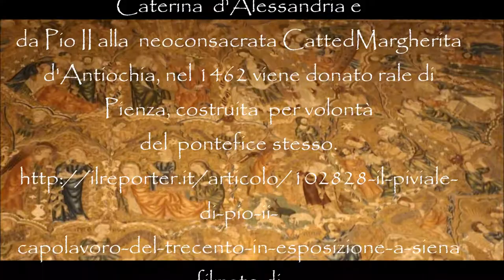Pienza, Il Piviale di Pio II - Cope of Pope Pius II Piccolomini (manortiz)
Pienza, Il Piviale di PIo II - Cope of Pope Pius II Piccolomini
An historiated Cope of Pope Pius II Piccolomini
(Corsignano 1405 – Ancona 1464),
given to Pope Pius by an eastern prince and donated by Pope Piccolomini at Pienza Cathedral in 1462. Currently in the Diocesan Museum
Piviale di papa Pio II con Storie di Maria Vergine, santa Margherita d'Antiochia e santa Caterina d'Alessandria(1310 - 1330), in lino ricamato con filo d'argento dorato e sete policrome, di manifattura inglese: questo paramento venne donato al papa da Tommaso Paleologo, despota di Morea, e da questi alla Concattedrale nel 1462.

MANUFATTO. Il Piviale di Pio II è un capolavoro medioevale realizzato da una manifattura inglese, con la tecnica “opus anglicanum”, nei primi decenni del Trecento e destinato ad essere indossato dal pontefice in occasione delle più importanti celebrazioni liturgiche.
RICAMI. Il preziosissimo manufatto, che illustra una serie di storie della Vergine e delle sante Caterina d'Alessandria e Margherita d'Antiochia, nel 1462 viene donato da Pio II alla neoconsacrata Cattedrale di Pienza, costruita per volontà del pontefice stesso.
Manifattura inglese del secolo XIV  (English Manufacture of the XIVth century)
Piviale con storie della Vergine e delle Sante Margherita d'Antiochia, e Caterina d'Alessandria detto Piviale di Pio II (Cape with stories of the Virgin, and of Saints Margherite of Antioch and Catherine of Alexandria, known as Chape de Pius II ) , approx. 1317.
Linen embroidered with gilt silver threads and polychrome silk, 165 x 148 cm.
Provenance: Deposit of the Cathedral of Siena.
Pienza, Diocesan Museum.
The so-called cope of Pius II is decorated with twenty-six scenes embroidered with polychrome silks and silver threads according to a technique called opus anglicanum [1] . The different scenes, organized according to three registers, relate to episodes from the lives of Saints Margaret of Antioch and Catherine of Alexandria , as well as the Virgin and Christ whose chronology is read from bottom to top, according to the numerical markers shown in the diagram below.
Two rows of trefoil hearts accommodate the figures of the twelve apostles (AL) and the ancestors of Christ (MT).